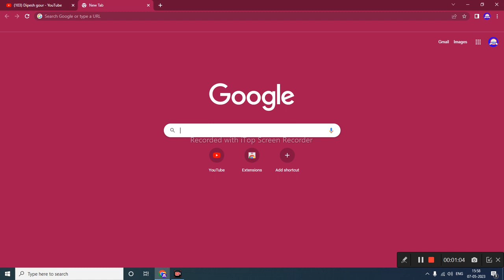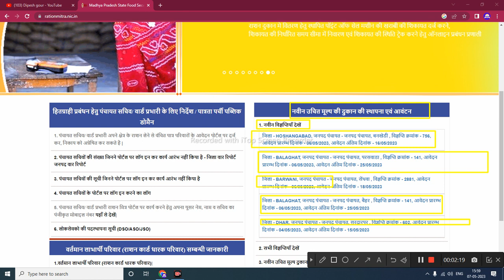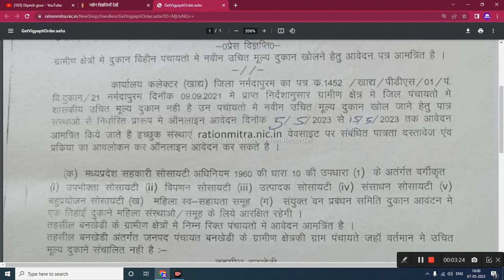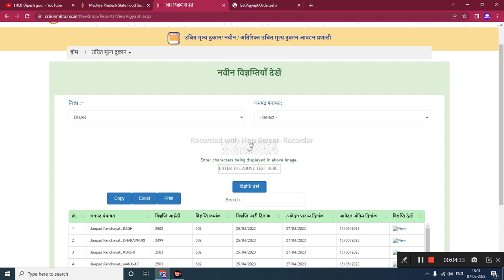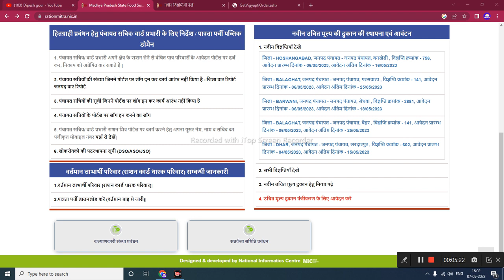राशनडीलर नए राशन डीलर की भर्ती MP की पंचायतों में भर्ती 2023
राशनडीलर नवीन उचित मूल्य दुकान पर राशन नवीन डीलर की भर्ती 2023 @dipeshgour

My others social media link follow

राशन डीलर भर्ती 2023
ration dealer bharti 2023
ration dealer recruitment 2023
west bengal
m_apply_kaise
राजस्थान राशन डीलर भर्ती 2023
wb ration dealer recruitment
2023
rajasthan ration dealer bharti
2023 form kaise bhare
rajasthan ration dealer
recruitment 2023
राशन डीलर भर्ती
राशन डीलर भर्ती 2022
2023
राशन डीलर भर्ती
राशन डीलर भर्ती क्या है
राशन डीलर भर्ती
ration dealer recruitment 2022
west bengal
ration dealer recruitment
ration dealer recruitment
2023
west bengal
राजस्थान राशन डीलर भर्ती 2022
उचित मूल्य दुकान भर्ती 2023
uchit mulya ki dukan ki jankari
mp
ration dealer vacancy in bihar
2022
uchit mulya ki dukan kaise le
rajasthan
2023
ration dealer kaise bane 2023
ration dealer ka form kaise
bhare
राशन डीलर भर्ती 2023,नवीन राशन डीलर,ration dealer kaise bane bihar,rajasthan ration dealer bharti 2023,राजस्थान राशन डीलर भर्ती 2023,Mp navin ration dealer bharti,ration card,उचित मूल्य की दुकान के लिए आवेदन मध्य प्रदेश,ration card deler bharti,rajasthan ration dealer kaise bane,ration dealers bharti 2022

      😍DIPESH GOUR😍